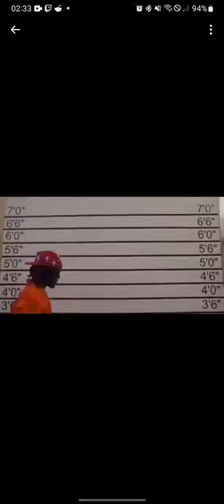AMP TAKE MUGSHOTS